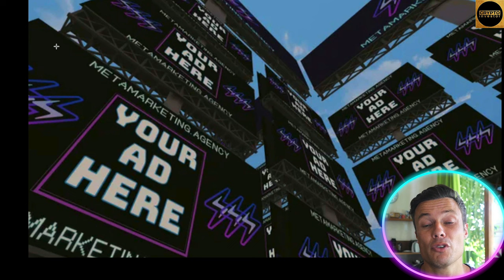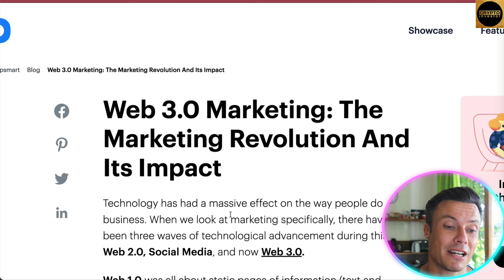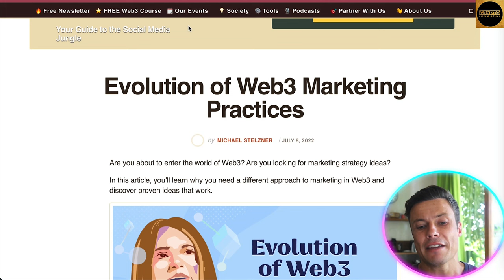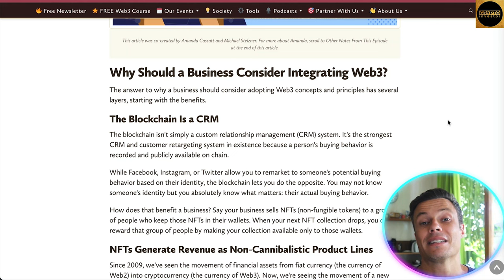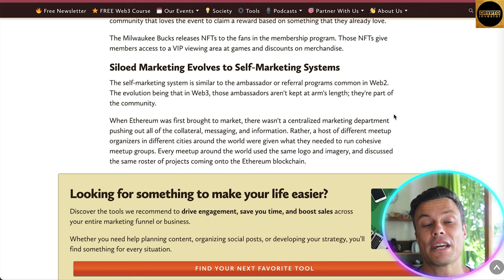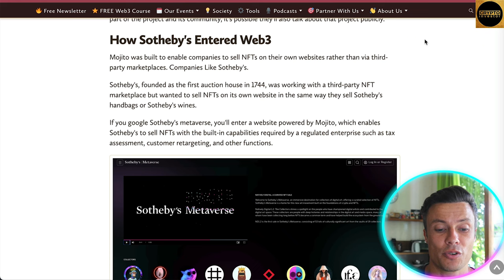What Is Web3 🔥 What is Web3 and Why is it Important?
What Is Web3 | Web3 Development | What is Web3 and Blockchain

Welcome to our What Is Web3 Video!

Web3, short for Web 3.0, is the next evolution of the internet that is based on blockchain technology. It aims to create a decentralized internet where users have more control over their data and interactions, without the need for intermediaries such as social media platforms or financial institutions.

Web3 works by enabling peer-to-peer transactions and interactions between users, without the need for a centralized authority. This is made possible through the use of blockchain technology, which allows for secure and transparent transactions between parties.

One of the key features of Web3 is the use of smart contracts, which are self-executing agreements that are stored on the blockchain. Smart contracts allow for the automation of complex transactions, without the need for intermediaries such as lawyers or banks.

In addition to smart contracts, Web3 also includes decentralized applications (dApps) that are built on top of blockchain technology. These dApps can range from social media platforms to financial services and gaming platforms, and allow users to interact with each other in a secure and decentralized way.

Overall, Web3 represents a major shift in the way that we think about the internet and our interactions with it, and has the potential to revolutionize many industries in the coming years.

I hope you found value in our What Is Web3 video. Make sure to leave a like on the video if you gained value from it!

⏰Timestamps⏰

00:00 Web 3.0 Marketing Project Introduction
00:12 Web 3.0 Marketing Project
06:54 Web 3.0 Marketing Project Summary
07:25 Web 3.0 Marketing Project Outro